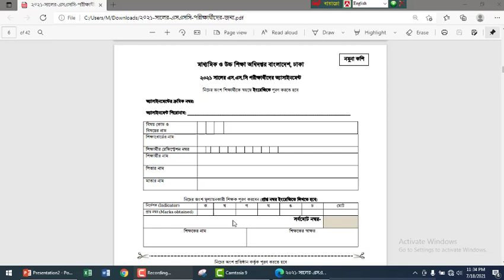২০২১ সালের এসএসসি পরীক্ষার্থীদের জন্য কাভার পেজের নমুনা কপি | SSC 2021 Assignment Cover Page Design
SSC 2021COVER PAGE SAMPLE COPY || ২০২১ সালের এসএসসি পরীক্ষার্থীদের জন্য কভার পেজের নমুনা কপি